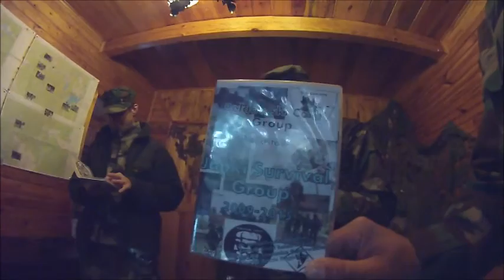Noc filmów wojennych 2015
Spotkanie towarzysko-filmowe członków Grupy Japki, które odbyło się 10 paździenika 2015 r. w Dąbrówce Strumiany pod Zgierzem.